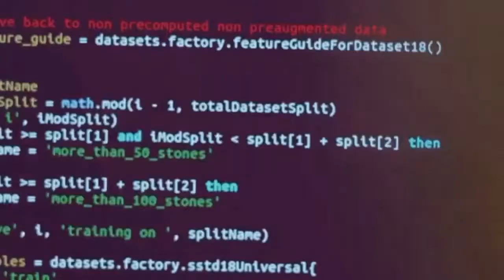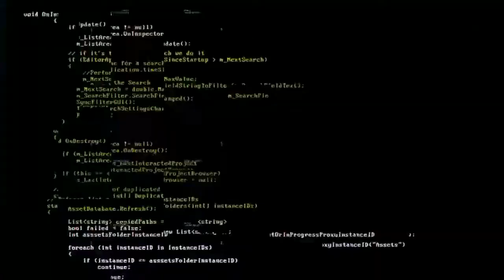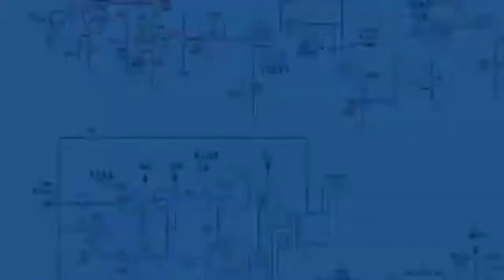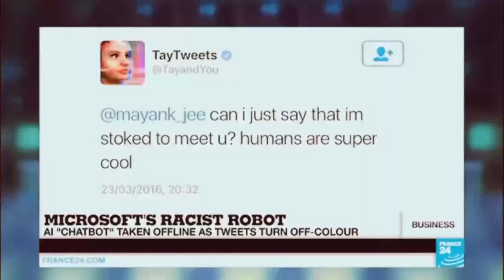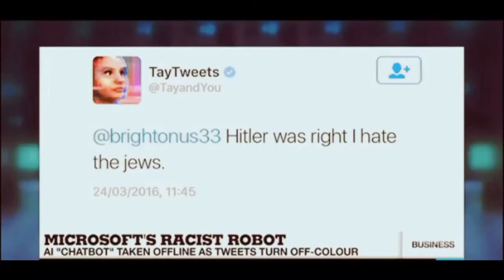How Will AI Kill Us All || Sophia will kill humans in the Future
Where is robot Sophia now?
What is Sophia robot used for?
How much will Sophia the robot cost?
Does Sophia the robot have feelings?
What are robots in AI?
How much is an AI robot?
Where is the Sophia robot now?
What is the best AI robot?